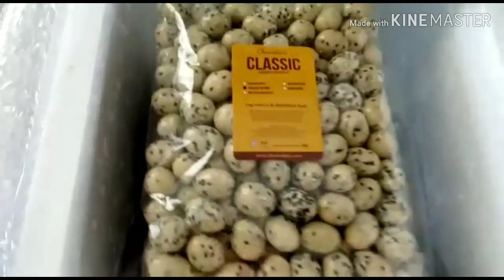CARA MEMBUNGKUS COKLAT CHOCODAPS KE (SABAH)